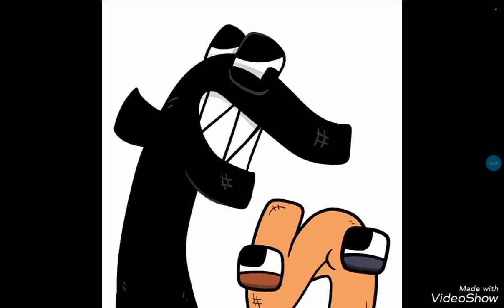Defeats of my favorite villains part 16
"This Homer unit is stuck in a catchphrase loop. He won't go into sleep mode." "So, how was your date with the guy in props?" - The Simpsonsworld Employees
"What an ugly house. Thank goodness this eyesore will soon be submerged, after my side corporation Globo-Warm melts the polar icecap." - Mr. C. Montgomery Bruns
". " - Saico-Tek 2
"I'll be honest...I just wanted to fix my tone deafness." - Bowser
"L." - L
"OOOOOOOOO!" - O
"F!" - F
"It's been a busy day. Time to get some fresh ingredients!" - Bonnie
"You could force your enemies to sit down and play Hotel Mario. Or one of your educational games, that works too." - Bowser
Clips from:
The Simpsons: Treehouse of Horror XXXIII: Simpsonsworld
The Simpsons: Treehouse of Horror XXXIII: Death Tome
Teen Titans: Trouble in Tokyo (2007)
The game Nintendo wants you to forget
S (Alphabet Lore)
Y (Alphabet Lore)
Now I Know My ABCs (...Epilogue) | Alphabet Lore
Bonnie's Bakery
🍄Ask Mario🍄 - ⭐️Ep. 17⭐️Peach and Daisy Amiibo!
I don’t own anything All rights going to it respectful owners (Copyright Disclaimer under section 107 of the Copyright Act 1976, allowance is made for “fair use” for purposes such as criticism, comment, news reporting, teaching, scholarship, education and research.